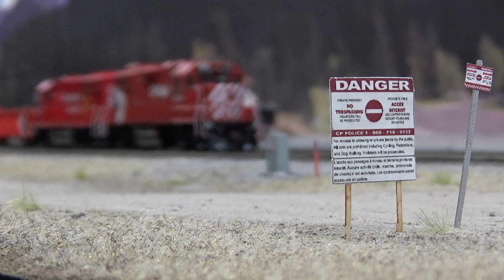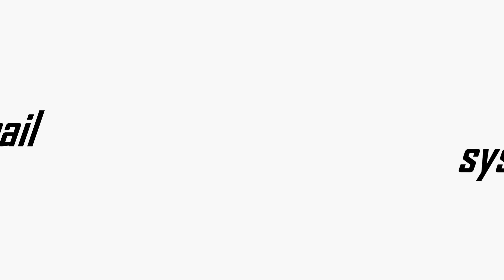HO Work 3079, Three Nought Seven Nine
Work train 3079 west gets the light to depart the yard at Banff, Alberta westbound on the Laggan sub with a string of gondolas in tow. The train slowly snakes out of the yard ladder, whistling for the Mount Norquay road crossing. The engineer lays on the locomotive bell as well, keeping his eye on a group of tourists standing on the station platform a little too close to the mainline.

Locomotives are Athearn Genesis, gondolas are Exactrail.

Searchlight signals are Showcase Miniatures.

Crossing signals are kitbashed NJ International.